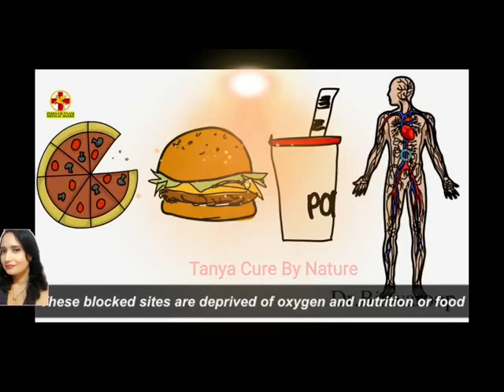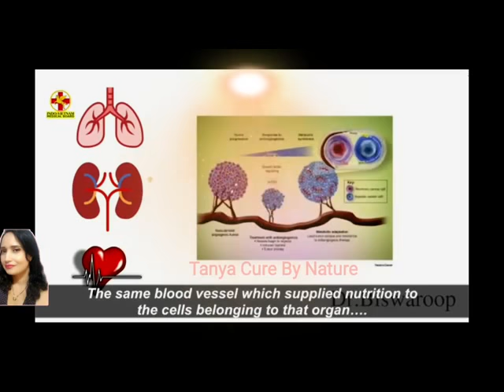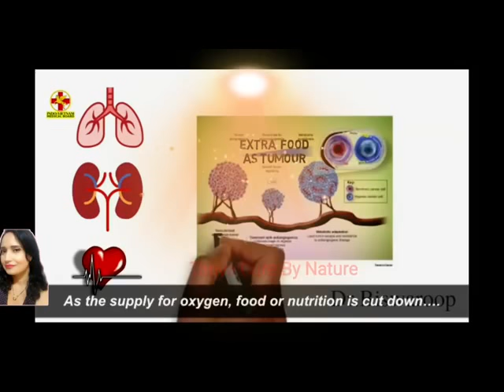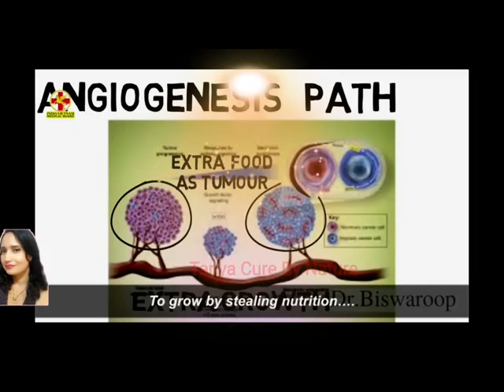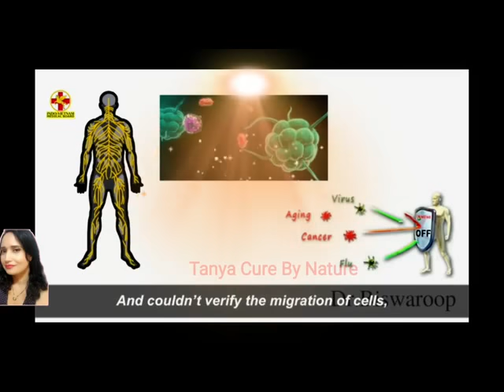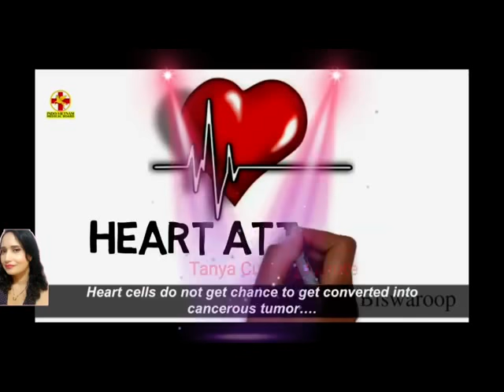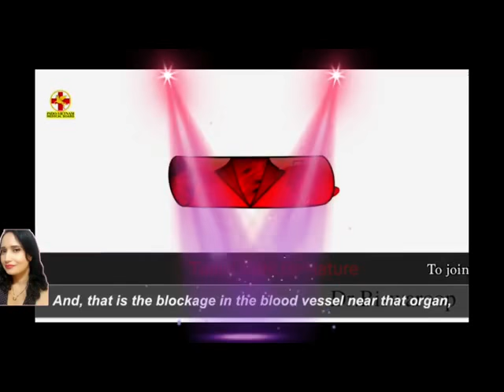दिल में कैंसर क्योँ नहीं होता ? Dr Biswaroop Roy Chowdhury. Tejpal Singh Kapurthala.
Dr. Biswaroop Roy Chowdhury is explaining that why there is no Heart Cancer. If you like this video, please share with others for public interest.